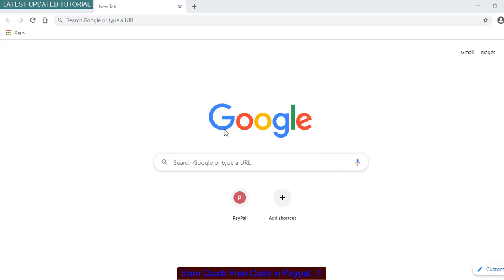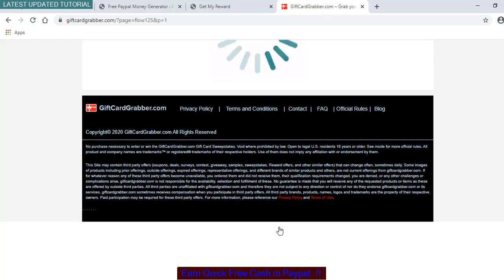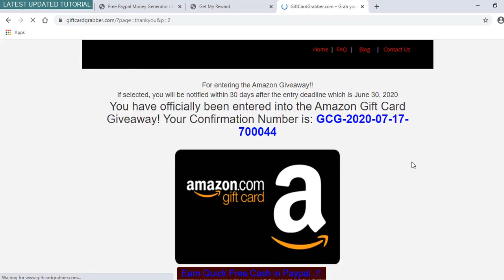Paypal Money Generator 💰 Paypal Hack for Free Money 💰 October 01, 2022 Guide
Hello guys, you are welcome to the movie. Now you will understand how to get free money with the application named Paypal. The Paypal is an intriguing way to make some free cash on your Paypal wallet. Follow our final guide to comprehend the way this method work.
Just keep following the complete visuals and do the same to get free cash in your program account. This cheat is amazing to use from the current version of the application.